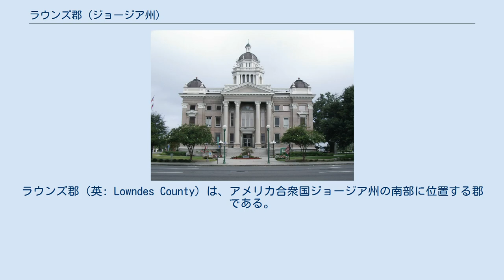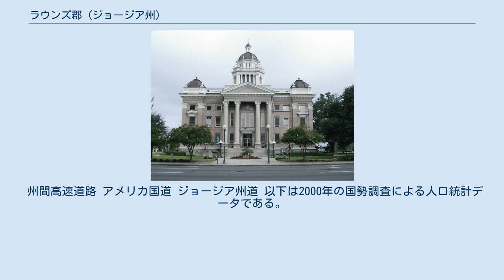ラウンズ郡 (ジョージア州)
ラウンズ郡（英: Lowndes County）は、アメリカ合衆国ジョージア州の南部に位置する郡である。
2010年国勢調査での人口は109,233人であり、2000年の92,115人から18.6%増加した。
郡庁所在地はバルドスタ市（人口54,518人）であり、同郡で人口最大の都市でもある。
 ラウンズ郡はバルドスタ大都市圏で最大の郡である。
ジョージア州南部では商業、教育、製造業の中心であり、パルプおよびテレピン油や松ヤニなど海軍用物資を含むかなりの量の林業加工品を生産している。
広さ13,000エーカー (53 km2) の湿地であるグランドベイの一部が郡内に入っている。
 ラウンズ郡は1825年12月23日に設立された。
郡名はサウスカロライナ州の著名な弁護士かつ同州選出アメリカ合衆国下院議員を務めたウィリアム・ジョーンズ・ラウンズに因んで名付けられた。
ラウンズの父でサウスカロライナ州知事を務めたローリンズ・ラウンズは、アメリカ独立戦争の指導者だった。